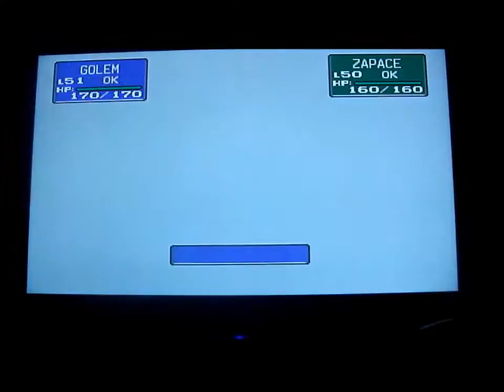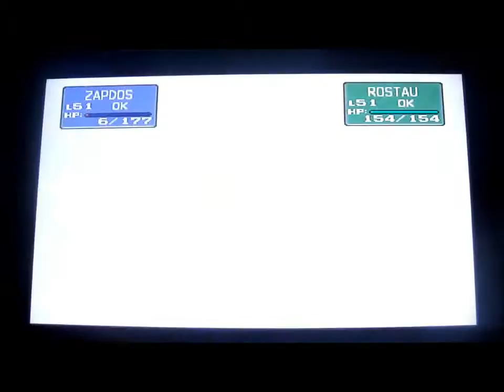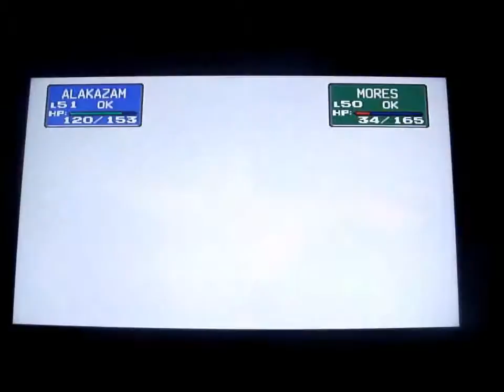Lets Play Pokemon Stadium pokecup MasterBall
the masterBall of pokecup in one video.